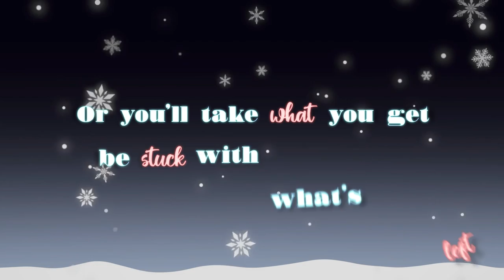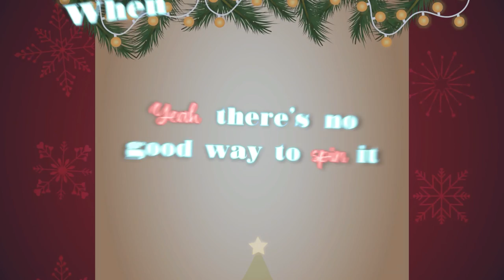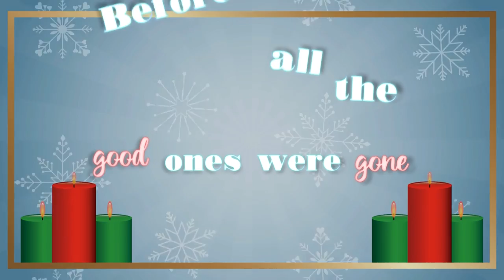Richard Schroder - Christmas Shoppin' (Lyric Video)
LYRICS:

My wife starts thinking about it in early July
And by Halloween my kids each have a wish list a mile high
By the time Black Friday rolls around
Yeah, they’re already done
It’s early December, before I remember
That I haven’t even begun

When it comes to Christmas shoppin’
I’ve been known to put it off
Staring at those empty stockings
Was the first time I’d have the thought
But it’s best to get going, before it starts snowing
Get in the spirit of giving
Or you’ll take what you get, be stuck with what’s left
Yeah there’s no good way to spin it
When you leave Christmas shoppin’
‘Til the last minute

Last year my daughter wanted the latest American Girl Doll
I looked online, went to big box stores, musta made a hundred calls
When they all said “sorry we’re sold out”
I knew I had to change my ways
So, this year I’ve decided, to get busy buying
Long before the big day

Pretty soon Santa will be coming
He’s been getting ready all year long
I checked the list, I got all my gifts
Before all the good ones were gone

Oh don’t leave Christmas shoppin’ to the last minute